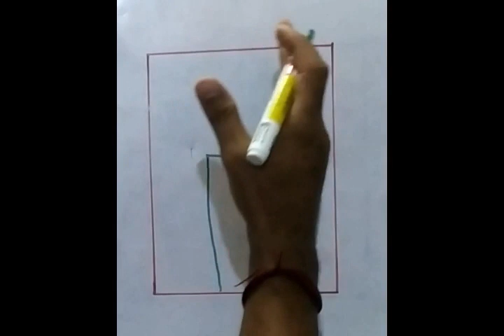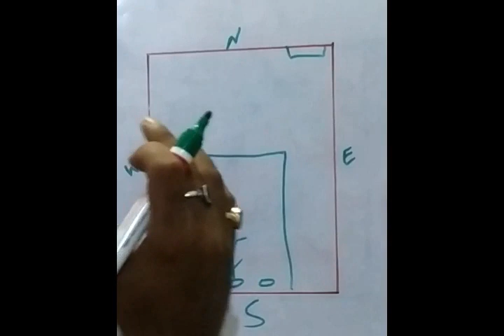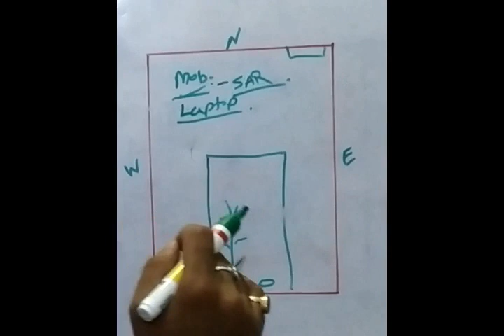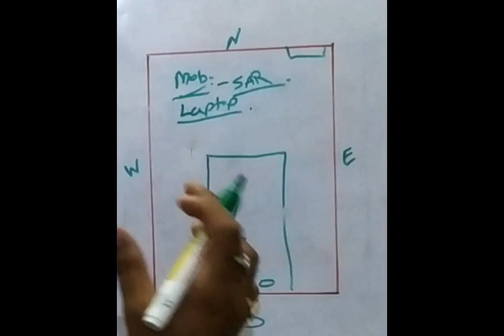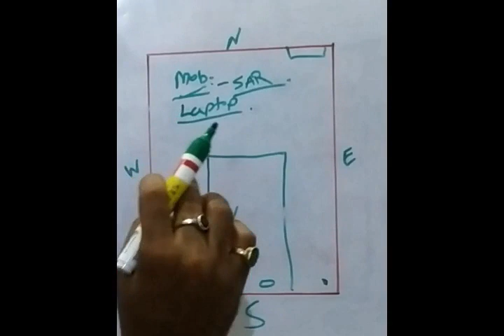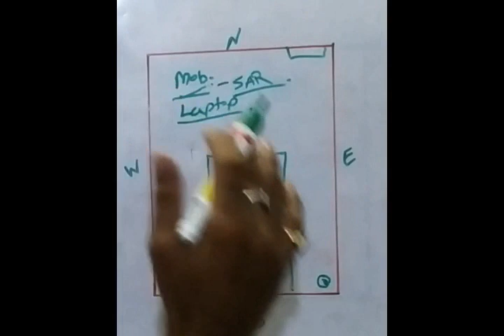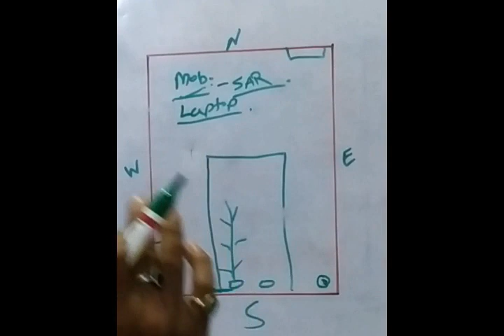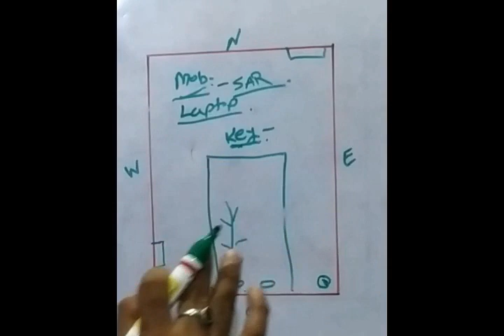Vastu Shastra | Vastu Shastra For Home | Vastu Shastra For Home Book In Hindi